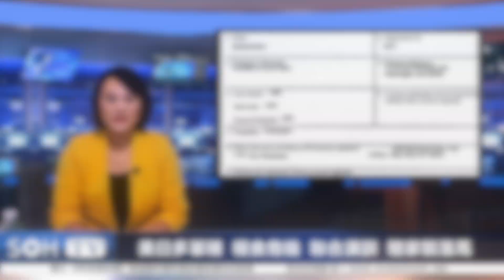為糧食危機祭旗第一人？中糧集團總會計師駱家駹落馬 美日多军种于日本海举行联合演训 枪指“示威者” 一夜成名 白人夫妇将现身共和党大会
内容：

** 18号，中共中紀委 國家監察委 官網發布通告， 中糧集團有限公司總會計師駱家駹「涉嫌嚴重違紀違法」，目前正接受審查和調查。身為中糧集團總會計師突然落馬，讓外界產生聯想。輿論认为是北京當局為應對當前中國糧食危機而清查糧食「碩鼠」的第一刀。

**8月18号美军太平洋空军司令部发布声明表示，为了演示美军空中战力，加强与盟友的协同作战能力，保障印太地区自由和开放。美国空军、海军、海军陆战队和日本航空自卫队，在当天进行了大规模的联合演习。

**大纪元获得今年2月黑龙江省“大庆市外事办 抗击新冠病毒肺炎疫情 工作汇报”的文件。披露了这个外事办向全世界搜刮医疗物资的细节。内部文件提及了“大庆市人民对外友好协会”的作用。据悉这协会是中共情报机构的分支之一。此外，大庆市还利用所谓“友好城市”洗劫防疫物资。

**共和党下周将举办全国代表大会，曾是民主党支持者的麦克洛斯基夫妇将出席共和党全国代表大会，发表演说支持川普。这一对白人夫妇6月底曾持枪站在自家豪宅外，指着正要前往市长官邸的「黑人的命也是命」的示威者们。意图警告抗议群众别靠近住宅，结果被批种族歧视。接着7月底他们被指控E级重罪「非法使用武器」。

**科恩斯曾在纽约州州长库默2002年的竞选中任顾问，2018年中美贸易战开打之际，他被游说机构B L J聘为副总裁，据司法部外国代理人（FARA）注册材料介绍，科恩斯为中共驻美大使馆服务，支持大使馆的安排和活动。其实就是代表中共驻美国大使馆游说美国政府。

希望之声 新闻频道，每天为您及时报道今日大新闻，综合包括中国大陆、香港和台湾在内的政治，经济，时事等各方面新闻（Hong Kong News and Taiwan news），解读中国时局动态，邀请各方专家解读中美关系，中美贸易战最新进展，特朗普（川普）与中共，以及2020台湾大选和2020美国大选的选战情况等热门新闻话题。